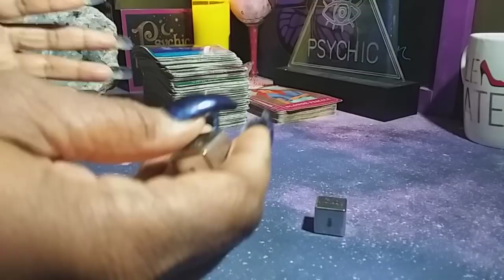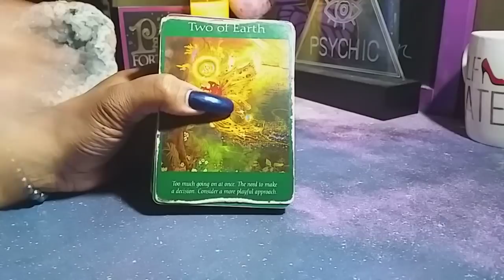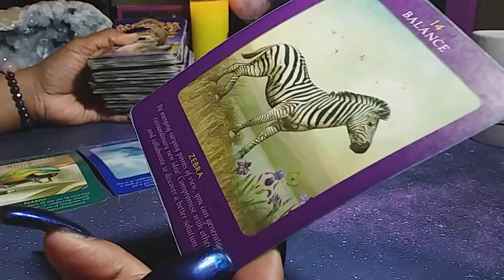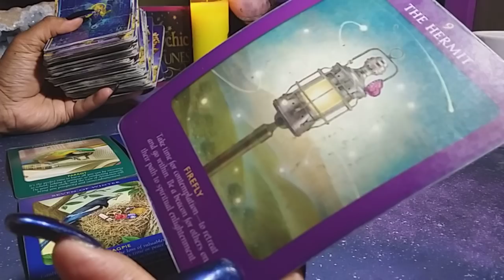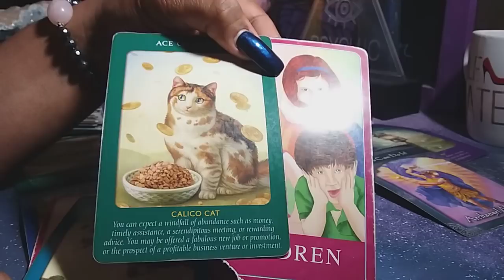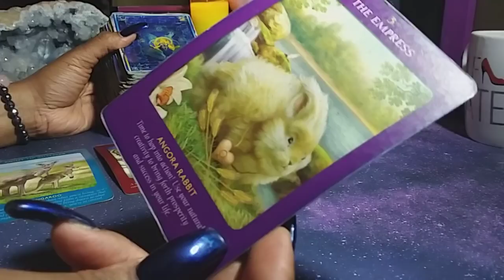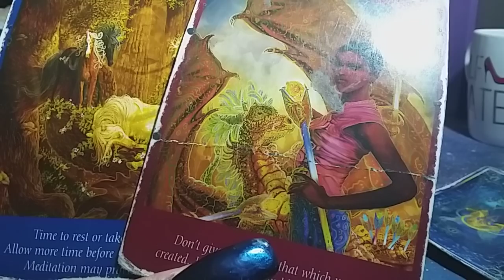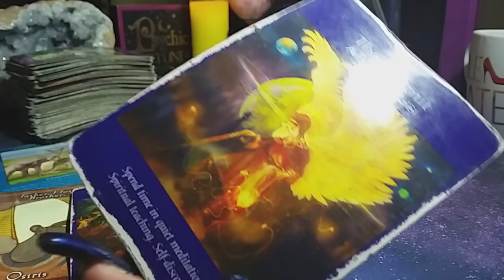SOMETIMES YOU HAVE TO GO THRU H3LL TO GET TO HEAVEN | MARCH 30 - APRIL 4 LOVE WEEKLY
144,000 Illumined, Elect, Divine, Twin Flame Beings whether single, coupled &/or in separation, I read for you

SHOP WITH ME:
Queenofswordsthelightworker.com

Queenofswordsthelightworker.com